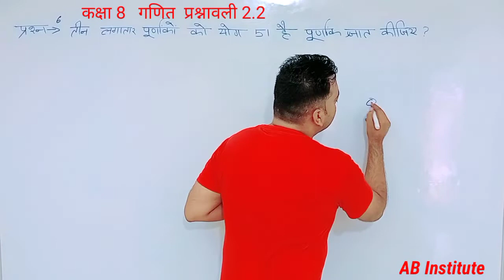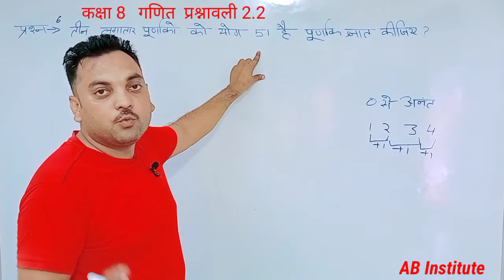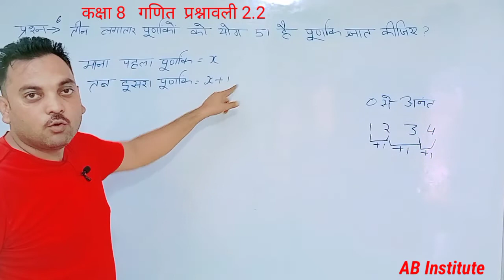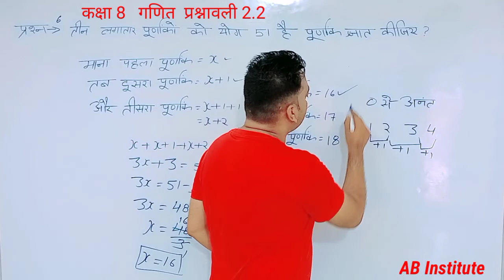Class 8 Maths Exercise 2.2 Question 6